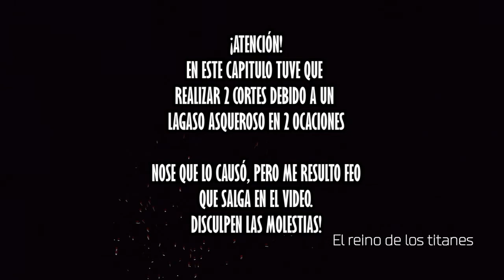DOOM (100%) - NIVEL 10: Reino de los Titanes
GUÍA SIN COMENTARIO ESPAÑOL 60 FPS
"DOOM - NIVEL 10: REINO DE LOS TITANES | Misión 10: TITAN'S REALM"
100% Kills, Secretos, Desafíos, Runas, Coleccionables y Praetor Tokens.
DIFICULTAD: "Hacedme Daño"
PORT: Steam

►►► *PUNTOS DE INTERES* ◄◄◄

2:35 - Secreto: Praetor Token 31
3:31 - Desafío: De rebote
5:12 - Secreto: Dron 11
10:08 - Desafío: En la cima
10:34 - Secreto: Coleccionable 19
10:48 - Happy Birthday Easter Egg!
12:37 - Secreto: Coleccionable 20
13:07 - Calavera Amarilla
14:39 - Praetor Token 32
15:44 - Códice
15:49 - Célula Argent 11
18:19 - Secreto: Mapa Clásico - Doom: Phobos Anomaly
19:58 - Calavera Azul
22:59 - Secreto: Megaesfera
24:47 - Desafío: Dominador